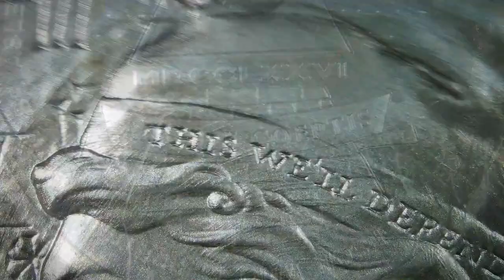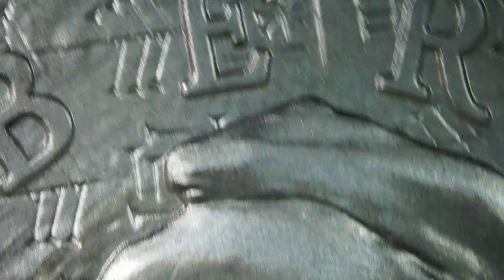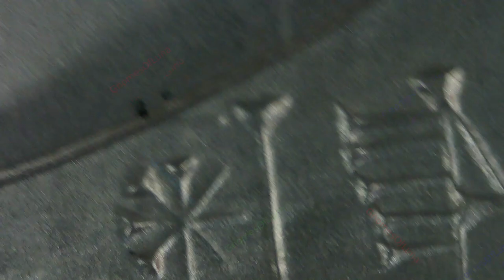2022 - Ama-Gi Liberty / The Awakening Series #2 / Sunshine Mint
2022 - Ama-Gi Liberty
The Awakening Series #2
Sunshine Mint

2022 - 2oz Round
Mint: Sunshine Mint
Mintage: 20,000